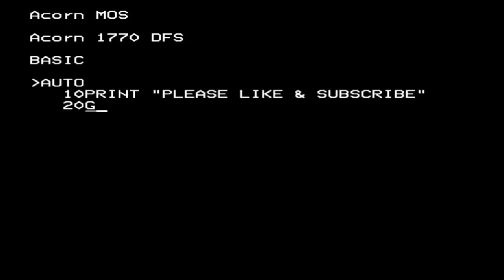048: Deadly Edible Arts Graduates - Quest for ELITE (BBC Micro)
In this episode; a simple fur run to Lemadior (Is it me or are kills being counted correctly now?)

Elite (Colour Version) on the BBC Micro Master 128. Join me on my quest to become Elite, in this classic video game from 1984.

~ I am emulating the BBC Master 128 using BeebEm(v4.14) ~

~ Elite is the property of Frontier Development, David Braben and Ian Bell ~